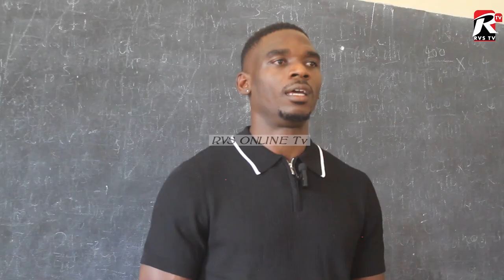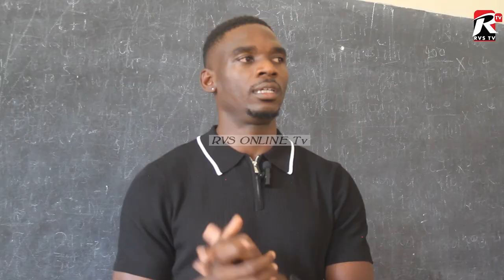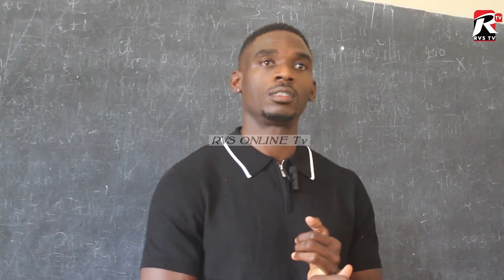WANAFUNZI MUKIFELI NI KUJITAKIA FURSA NI NYINGI/HUU NDIO USHAURI BORA KWA WANAFUNZI WOTE ULIMWENGUNI